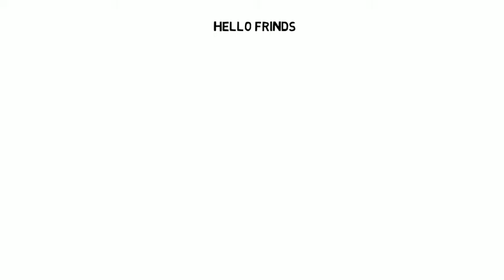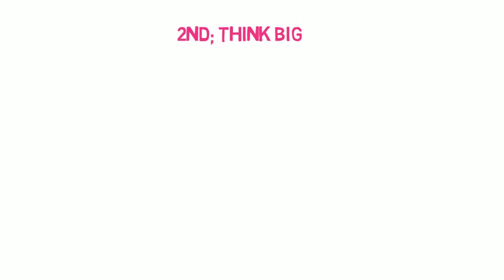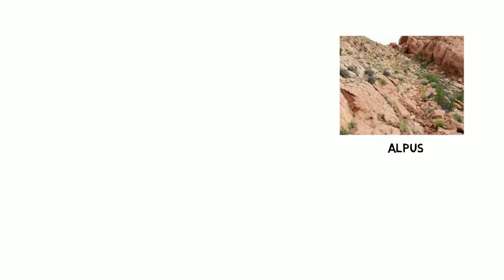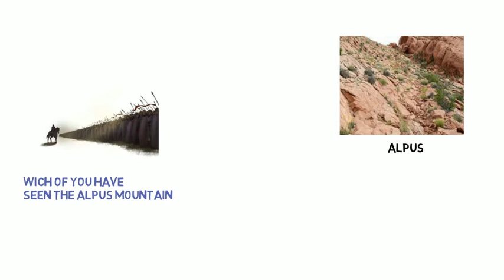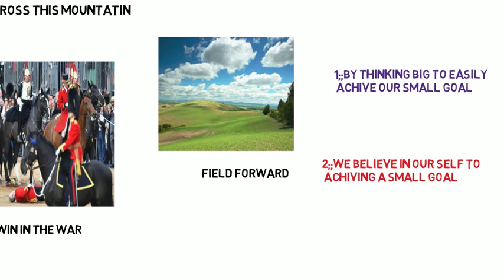2 most important habits of all successful peopel in udu/hindi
2 most important habits of all successful peopel in urdu/hindi
HI
my name is Ansar iqbal.

2 keys to success u must know and take action today.
i also share a nepoleon bona part story as a example in this video
advise.
کامیاب ہونا زیادہ مشکل نہیں۔ بس آپ کو خود میں کامیاب لوگوں والی عادتیں پیدا کرنی ہیں ۔۔۔ ایک لامحدود مستقبل آپ کا انتظار کر رہا ہے۔

social  links.